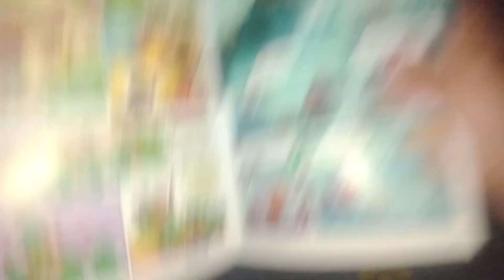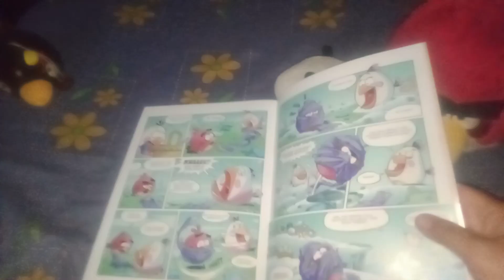Angry Birds Plush: That's Why Matilda's Husband is Bomb. Not Terence! Terence is Only Yoga Student!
Pada video boneka berbahasa Inggris kali ini menjelaskan tentang mengapa Bomb lebih cocok daripada Terence sebagai suami dari Matilda. Terence secara dimensi dan bobot terlalu besar dan berat bagi Matilda. Bisa dilihat pada Angry Birds Toons Musim 1 Episode 13 yang berjudul "Gardening with Terence".

Terence hanyalah murid terbaiknya Matilda dalam bidang yoga. Hal ini dibuktikan dalam Angry Birds Komik episode Syal Milik Red yang dalam Bahasa Inggrisnya "Red's Scarf".

Bomb lebih cocok sebagai suami dari Matilda karena ukuran badannya yang sangat ideal untuk pasangannya Matilda. Dan jika kita melihat Angry Birds Toons Musim 1 Episode 37 yang berjudul "Clash of Corns" pada menjelang akhir episode, Bomb sempat mencium pipi Matilda sebelum makan jagung bersama.

Donasi seikhlasnya:
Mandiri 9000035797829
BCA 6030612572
a.n. Putra Perwira Pratama